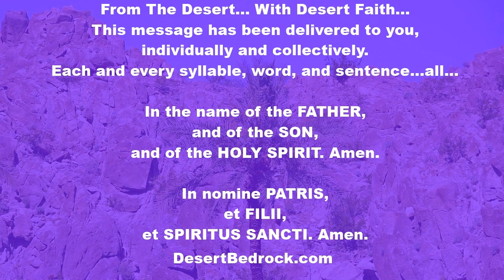DesertBedrock: LENT Week 2: Thursday + Look For Wisdom + Fear Of The Lord | Eucharistic Revival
Welcome Everyone...

“Our communal worship at Mass must go together with our personal worship of Jesus in Eucharistic adoration in order that our love may be complete.”
- Saint Pope John Paul II - Redemptor Hominis

"From the treatise on the Psalms by Saint Hilary, Bishop

The meaning of "the fear of the Lord"

Blessed are those who fear the Lord, who walk in his ways. Notice that when Scripture speaks of the fear of the Lord it does not leave the phrase in isolation, as if it were a complete summary of faith. No, many things are added to it, or are presupposed by it. From these we may learn its meaning and excellence. In the book of Proverbs Solomon tells us: If you cry out for wisdom and raise your voice for understanding, if you look for it as for silver and search for it as for treasure, then you will understand the fear of the Lord. We see here the difficult journey we must undertake before we can arrive at the fear of the Lord.

We must begin by crying out for wisdom. We must hand over to our intellect the duty of making every decision. We must look for wisdom and search for it. Then we must understand the fear of the Lord.

The ways of the Lord are many, though he is himself the way. When he speaks of himself he calls himself the way and shows us the reason why he called himself the way: No one can come to the Father except through me.

We must ask for these many ways, to find the one that is good. That is, we shall find the one way of eternal life through the guidance of many teachers. These ways are found in the law, in the prophets, in the gospels, in the writings of the apostles, in the different good works by which we fulfill the commandments. Blessed are those who walk these ways in the fear of the Lord."